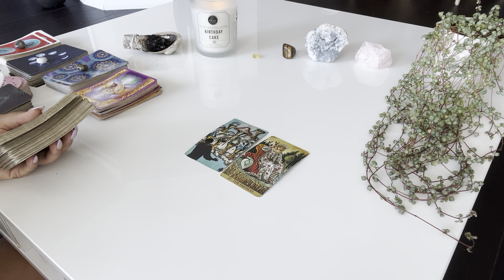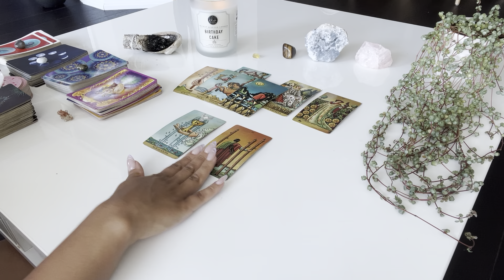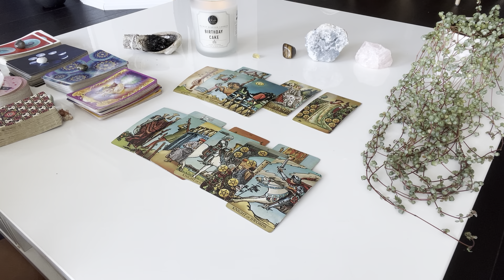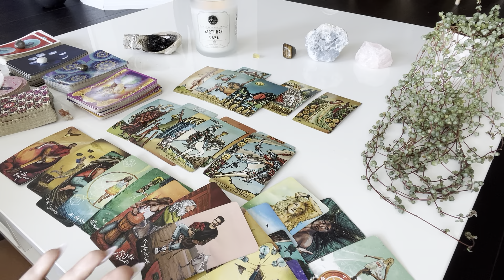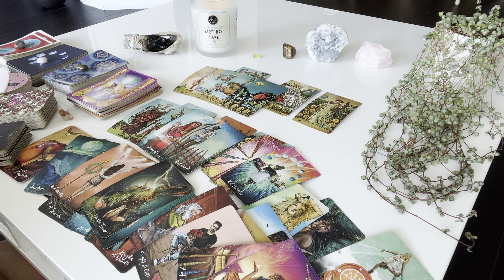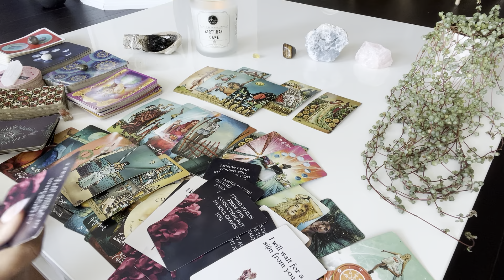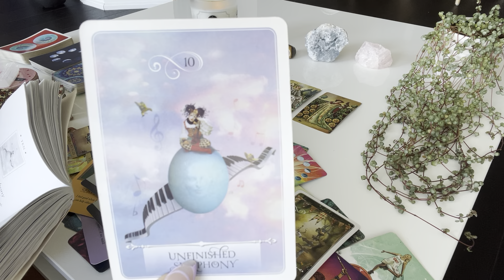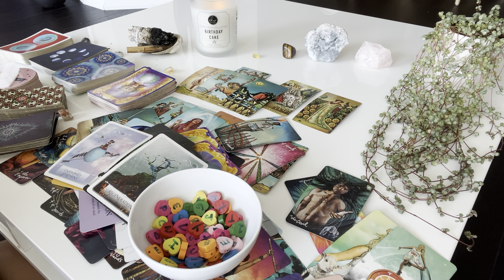Pisces ♓️ They see you as their PERFECT MATCH but think you don't feel the same so they hold back ♥️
💕hey pisces! still have questions? get 5 minutes ✨FREE✨ with a love psychic💕

🧿try this book for scripting

🙏🏽try this gratitude journal

✨Moonology Oracle
✨Starseed Oracle

❌I do not offer personal readings at this time BUT you can catch me *LIVE ON SUNDAYS* to answer as many of your love questions as I can
🔔make sure notifcations are turned ON so you dont miss it!!

Thank you SO much for your support, it truly means the world to me 🙏🏽

sending so much love and light,
 k ♥️